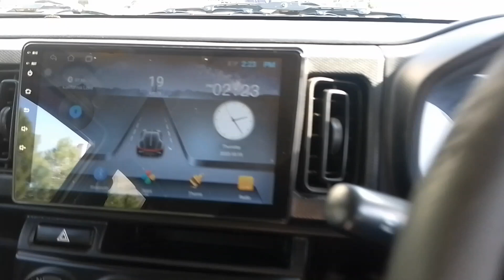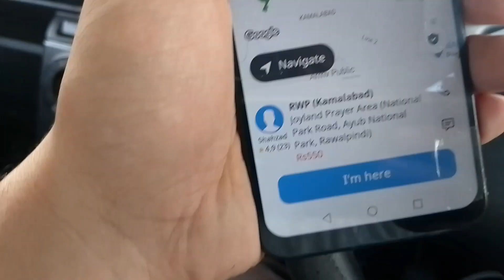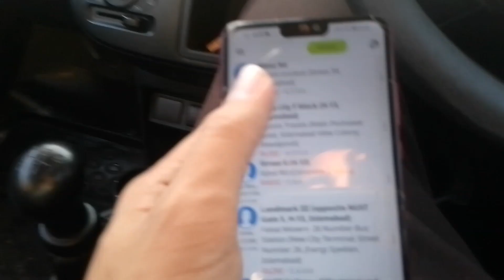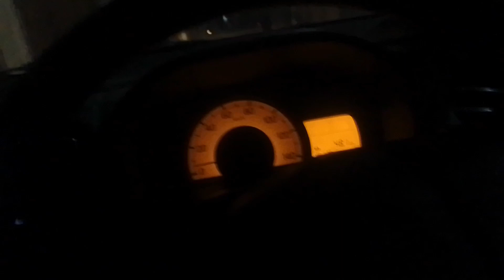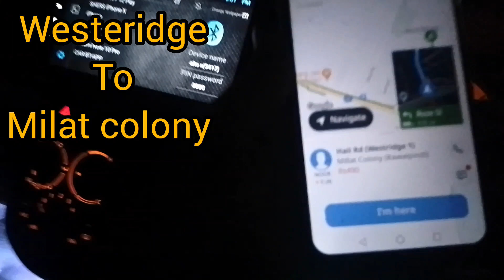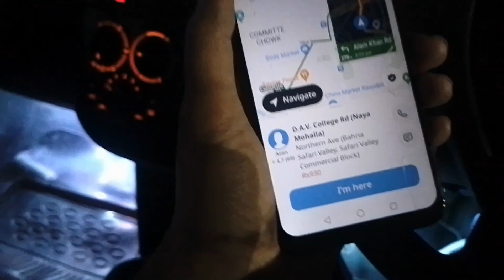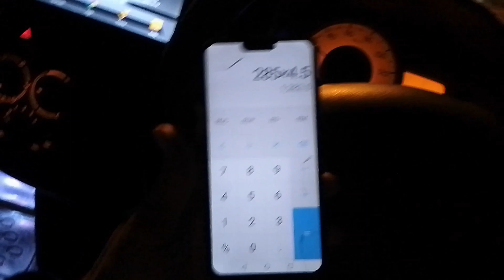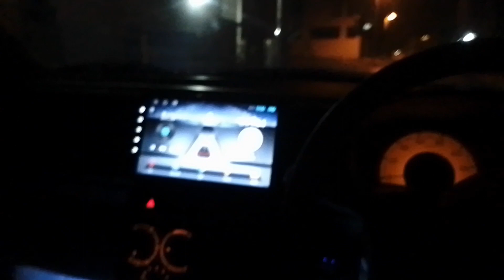indriver earning Vlogs| how to earn| Daewoo 26 number zalalat | indriver say kasay kamaye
indriver earning Vlogs| how to earn| mehnga petrol mila 2 ghanta late  | indriver say kasay kamaye
today's indriver earning 😀| aj indriver ke income| indriver update how to earn with indriver
09 September 2023
Muhammad Ali from Rawalpindi
ducky bhai
Description

Car superstore

uber
careem bonus

Description

709
Likes
45,978
Views
Jun 25
2023